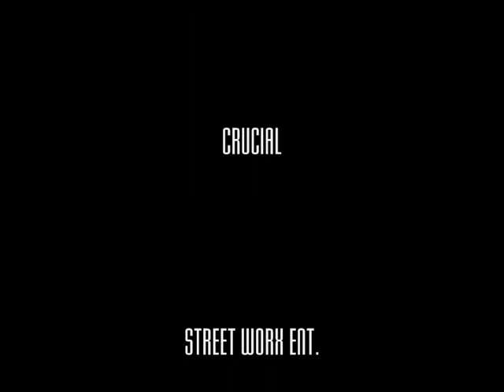Hard Life Remix CRUCIAL FEAT K7 DA DON & BIG CHEEZER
i did this track for fun,it features my cuzzin CRUCIAL and my homeboys K7 & BIG CHEEZER